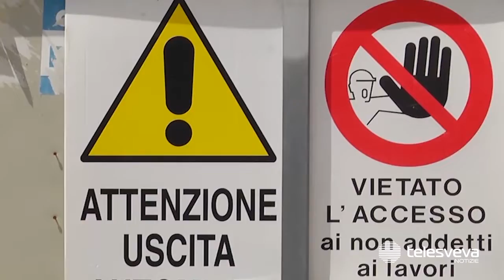ANDRIA | Questura, ripresa dei lavori a settembre: il cronoprogramma dell’opera